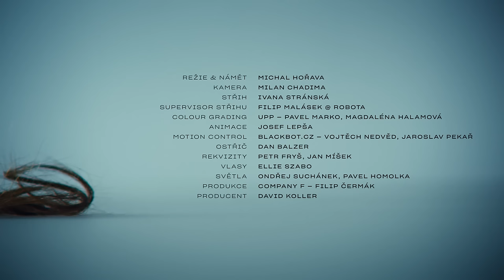DAVID KOLLER - Vězenkyně (oficiální videoklip)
Videoklip k písni Vězenkyně

Hudba: David Koller
Text: Jáchym Topol